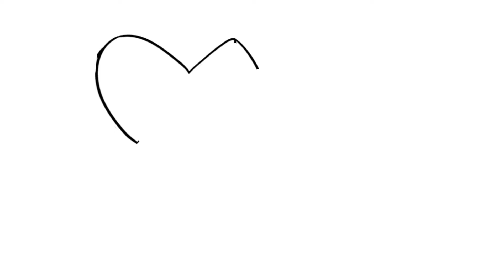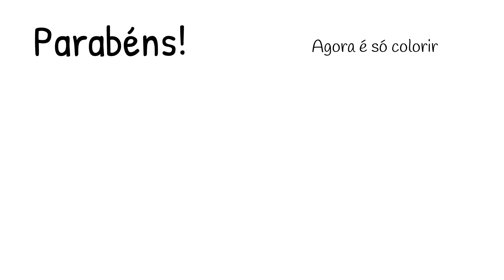Como desenhar uma melancia passo a passo fácil e rápido (how to draw watermelon)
Como desenhar uma melancia cortada com pedaços  passo a passo fácil é só acompanhar o vídeo ir pausando, ou voltar se for preciso, tenho certeza que você conseguirá fazer um lindo desenho.

Para ficar ligado em tudo sobre desenhos e nosso canal curta nossa fanpage do Facebook:

Gosta da Banda Melim? Veja esse clipe musical que fiz com a música, letra e desenhos:

How to Draw Step by Step - Easy Drawing - how to draw watermelon

Como dibujar paso a paso - Tutorial dibujo simple y fácil - como dibujar sandia

كيف ترسم

رسم تعليمي

Как нарисовать

рисунок учебника

Як малювати

малюнок підручника

i te vizatosh

Ինչպես նկարել

Nola marraztu

কিভাবে আকে

як намаляваць

Kako nacrtati

kак да рисувам

Com dibuixar

Қалай аударғым

Kodi kudzatunga

如何绘制

如何繪製

අඳින්න කියලා

Kako crtati

Ako kresliť

Kako pripraviti

Kiel desegni

Kuidas joonistada

Como deseñar

როგორ დავხატო

איך לצייר

Hogyan rajzolj

Otú isere

Cara menggambar

Talking

ಹೇಗೆ ಸೆಳೆಯಲು

របៀប​នៃ​ការ​គូរ

Kā izdarīt

Kaip piešti

Wéi gekropt

എങ്ങനെ വരയ്ക്കാൻ

Kif tiġbed

कसा काढावा

Хэрхэн зурах

Hvordan tegne

څنګه رسم

Jak rysować

Кантип тартат

Како цртати

How kuzochera

Kumaha ngagambar

Paano Gumuhit

எப்படி வரைவது

Jak kreslit

ఎలా గీయాలి

Nasıl çizilir

Qanday chizish

Indlela ukuzoba

Indlela ukudweba

Indlela ukuzoba

Indlela ukudweba